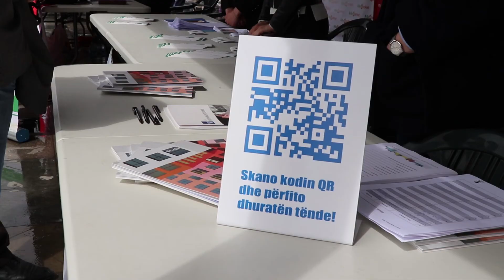Panair | Punë 2019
Kontakt mori pjesë në Panairin e Punës 2019, në Sheshin Skënderbej.

Kontakt participated in the Work Fair 2019, at Scanderbeg Square.